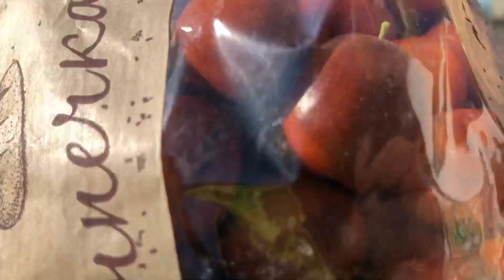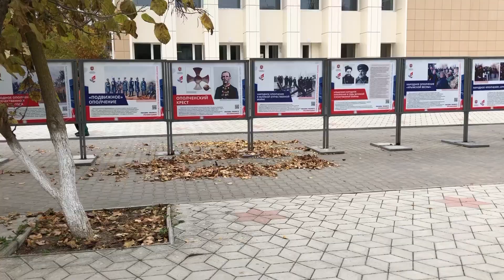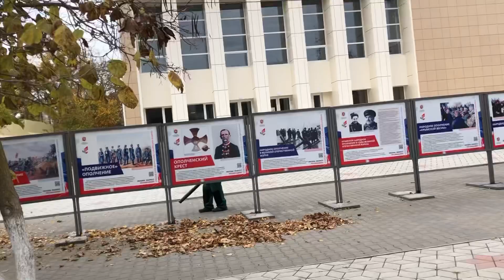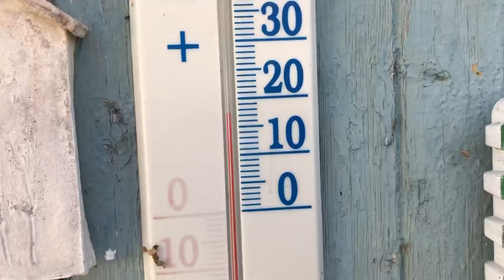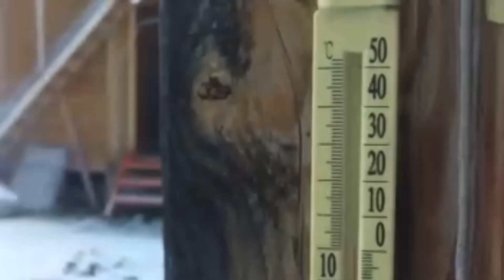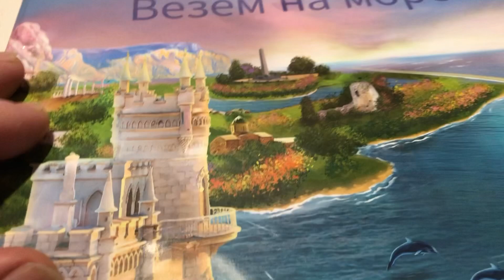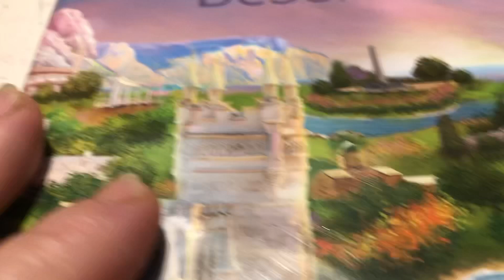30 октября 2021 г.